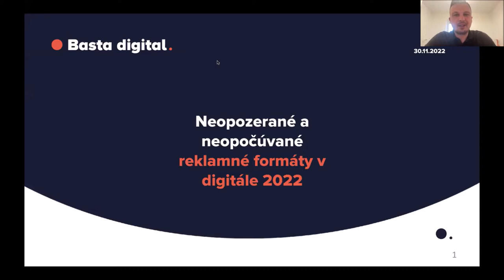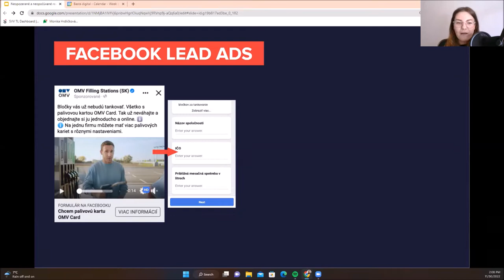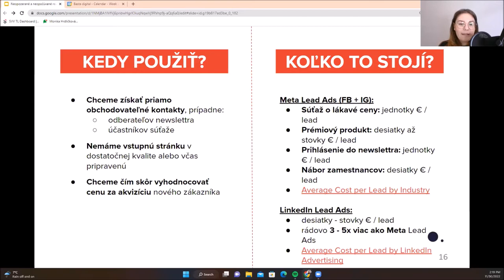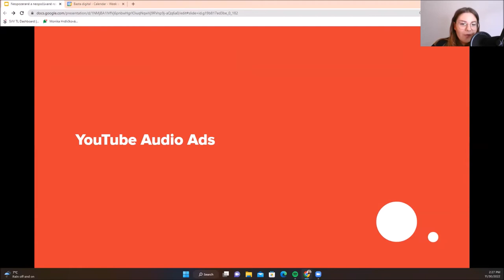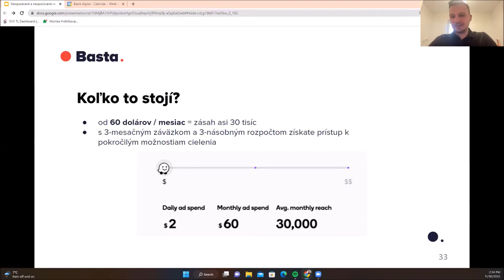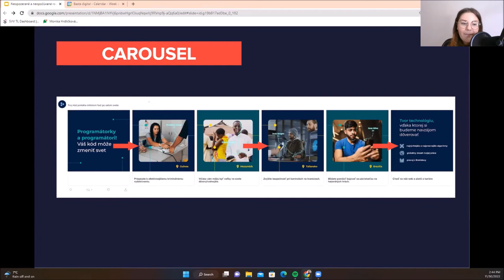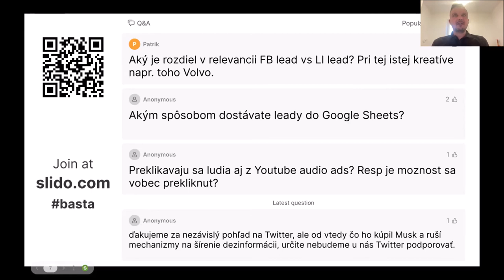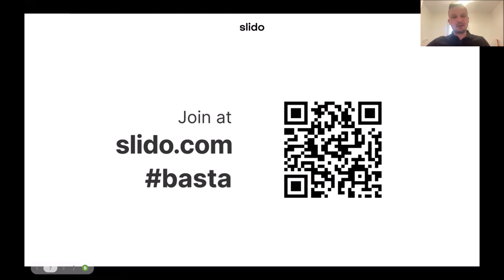Neopozerané a neopočúvané reklamné formáty v digitále 2022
🔴 Na webinári sme ukázali netradičné možnosti reklamy v digitále. Počuli ste už o audiospotoch na Spotify? Skúšali ste niekedy reklamu na Twitteri alebo formáty na získavanie leadov na LinkedIn či Meta?

Naši konzultanti strategicky umiestnili tieto aj iné online reklamné formáty pozdĺž nákupnej cesty a ukážu vám možnosti, benchmarky a aktuálne skúsenosti.

🔴 Čo sa dozviete na webinári?
Kde je miesto rôznych netradičných online reklamných formátov pozdĺž zákazníckej cesty a ako ich uchopiť?
• audiospoty na Spotify a YouTube
• natívna reklama v podcastoch
• reklama na Twitteri
• formáty na získavanie leadov (Lead Ads) na LinkedIn a  Facebooku (Meta)
Ukázali sme, ako rozmýšľať o produktívnom využití netradičných formátov pri plnení vašich marketingových cieľov.